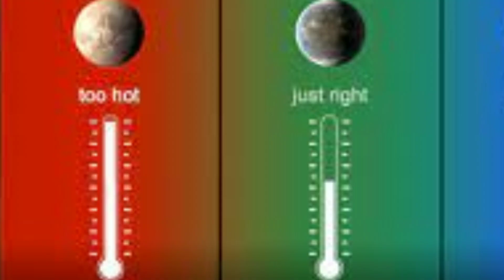NASA's TESS Discovers Second Earth-Dimensional World of Planetary System | TOI 700 E Exoplanet !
NASA SPACE Discoverychannel worldnewmedia In this video by Word New Media, I shared with you information about NASA's Discovery of the New Earth-Like Planet, TOI 700 E. It was officially announced in 2023 that there might be strong evidence for life on this planet. More detailed information in the video. By liking the video, you will make a great contribution to our growth.

Newly discovered planet
TOI 700 E exoplanet
About TOI 700 E
TOI 700 E DOCUMENTARY
TOEI E exoplanet exploration
World-class TOI 700 E
Space Videos
Planets with life
Planets outside the solar system
New planets